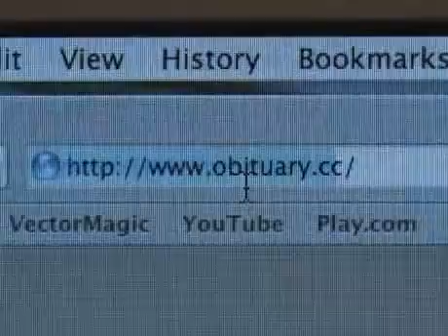DT Interview at London's ULU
Donald Tardy Interview at ULU in England